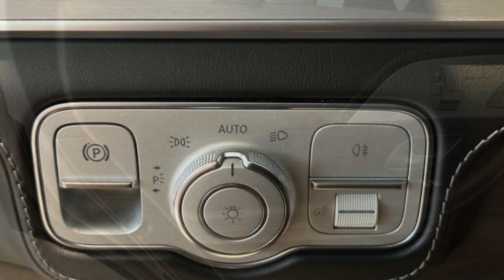2021 Mercedes-Benz GLS AMG GLS 63 4JGFF8KE4MA356057 Bayside, Long Island, Queens, New York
2021 Mercedes-Benz GLS AMG GLS 63 4JGFF8KE4MA356057 Video

This 2021 Mercedes-Benz GLS AMG GLS 63 is full of phenomenal features such as: